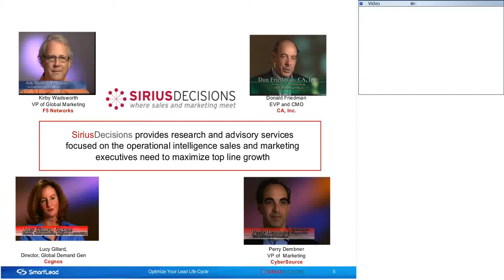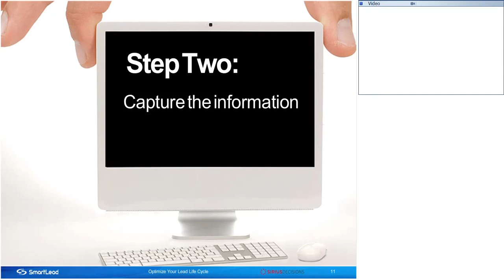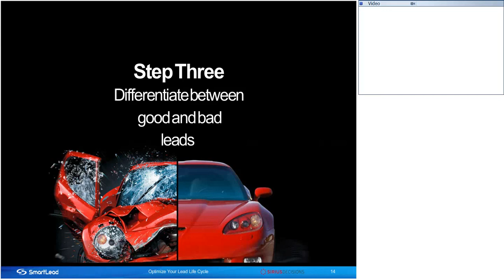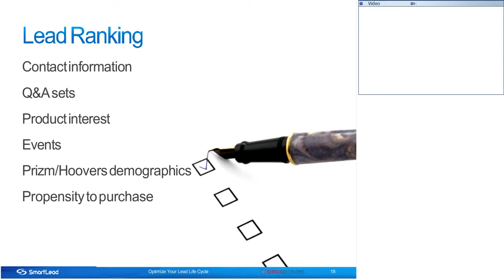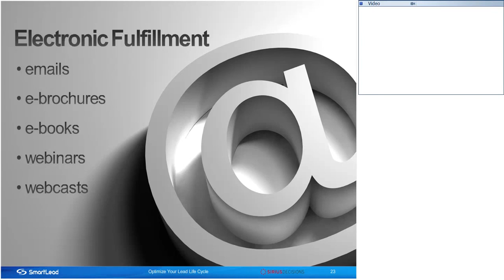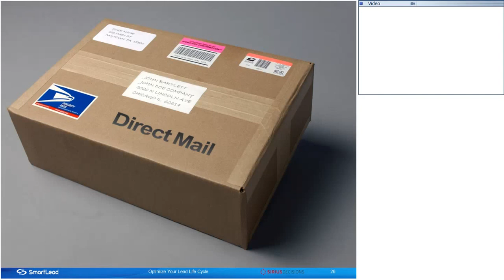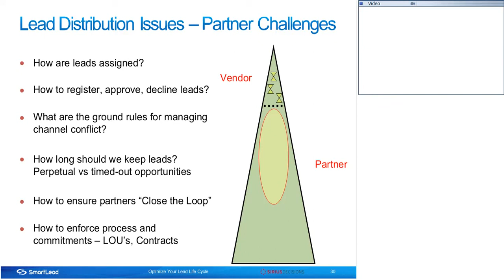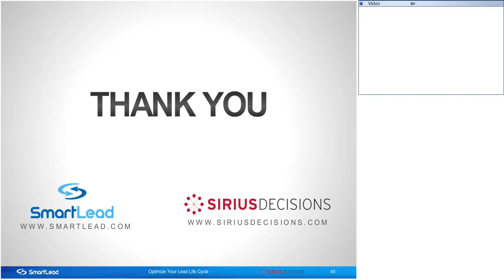Optimize Your Lead Life Cycle - Webinar Presented by SmartLead and SiriusDecisions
SmartLead and SiriusDecisions teamed up for an informative webinar called "How to Optimize Your Lead Life Cycle."  The webinar presented an industry backed, proven framework to maximize your sales channels' utilization of leads. This is a recorded version of the live webinar presented on September 12, 2012.